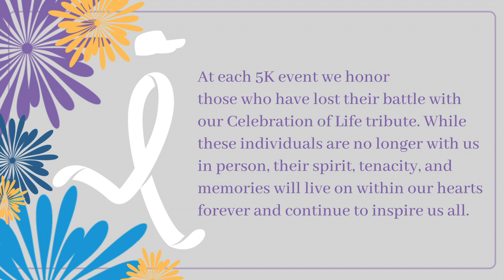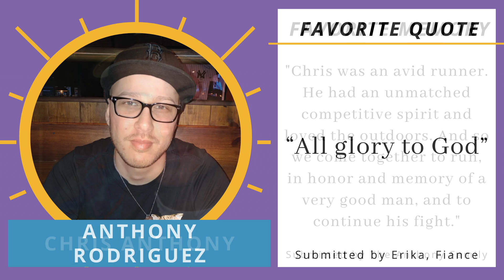Celebration of Life Tribute - Orlando 2021